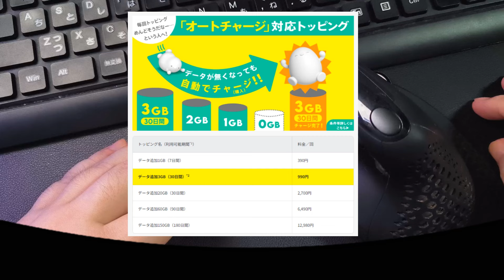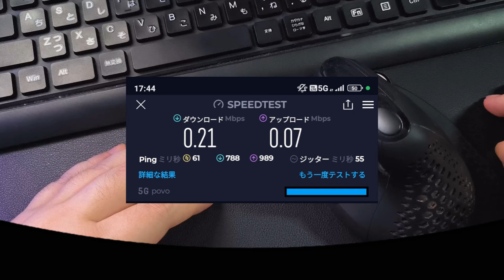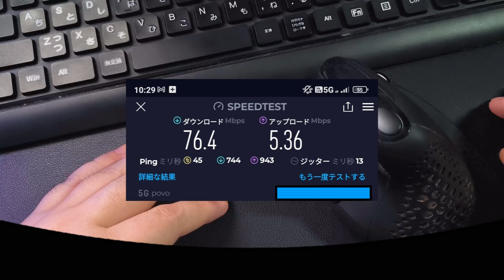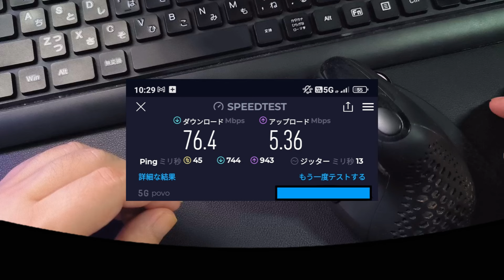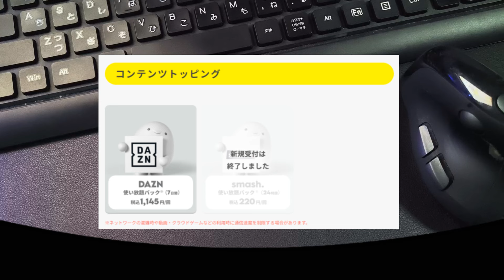【 使用感 】基本料０円サービス povo 2.0 はどうなのか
◆povo 2.0